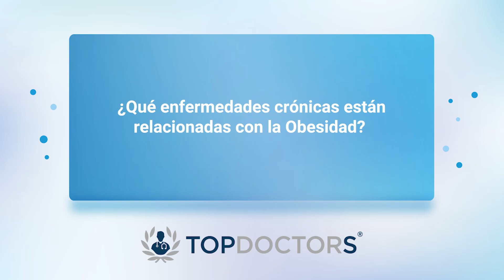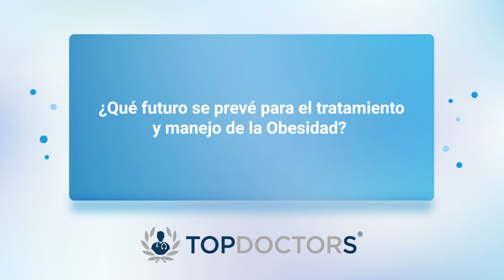Entendiendo la Obesidad: Más Allá del IMC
La Obesidad se mide con el índice de masa corporal (IMC), pero el porcentaje de grasa es más relevante. Sus causas incluyen alimentación, falta de actividad, estrés y genética. Esta condición afecta la calidad de vida y se asocia con enfermedades cardiovasculares, diabetes tipo 2 y ciertos cánceres. El tratamiento requiere cambios en el estilo de vida, manejo del estrés y control de comorbilidades, y la prevención se centra en hábitos saludables para mejorar la calidad de vida.

La Dra. Liliana Chavira Ruiz se formó como Médico Cirujano y Partero en la Universidad Autónoma de Chihuahua (UACH), posteriormente concluyó la Especialidad en Medicina Interna en la misma Institución.
Además, es Maestra titular de la Especialidad de Medicina Interna en el Hospital Angeles Chihuahua, con aval UACH. Asimismo, es Presidenta de la Academia Mexicana para el Estudio de la Obesidad (AMEO).

Si deseas agendar una cita con la especialista, puedes hacerlo a través de nuestro
O si necesitas encontrar otras opciones en Medicina Interna, puedes ingresar a